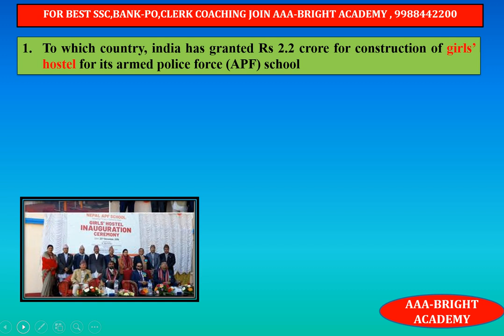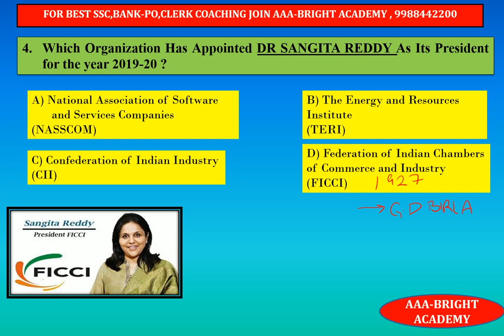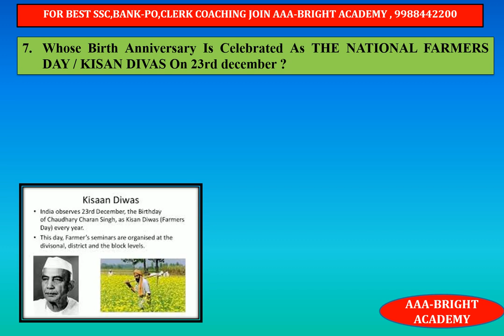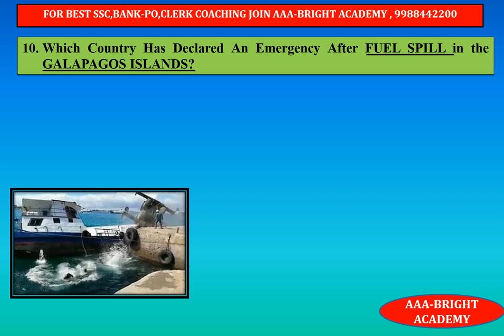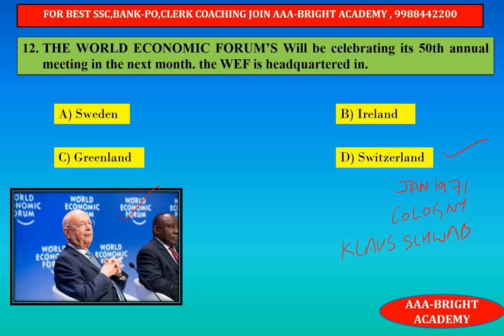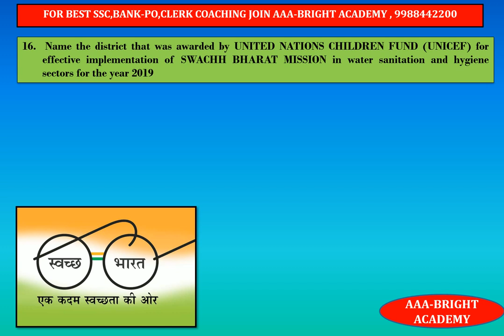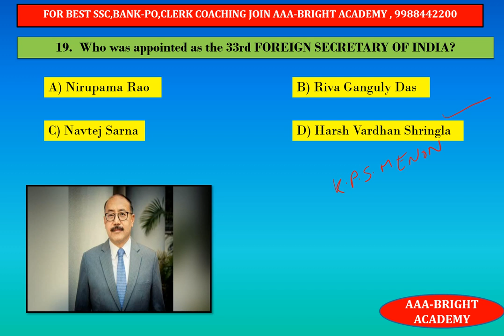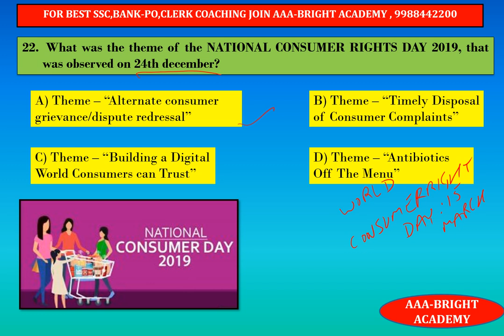Daily Current affairs December 2019 : 24-26th Dec Current Affairs GK Question [Current Affairs]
1. No duplicacy or editing of the videos is allowed without the written permission of the publisher.

2. All the dispute are subject to Chandigarh Jurisdiction only.

@ Copyright Reserved
AAA BRIGHT ACADEMY